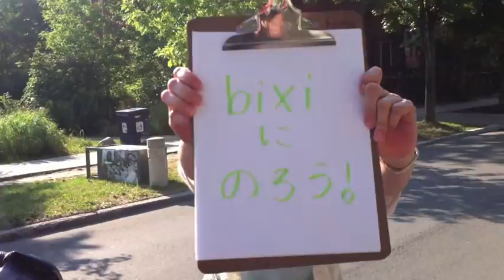bixiにのろう！ 〜その1〜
自転車をもっていないあなたもレンタサイクルbixiでトロント​の夏を駆け抜けてみませんか？